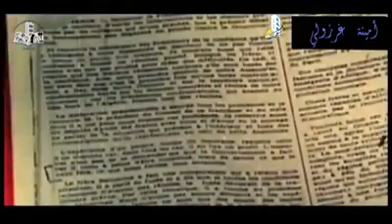العمل الفائز في مسابقة عيد الاستقلال 2020 فئة ريبورتاج للطالبة:غرزولي أمينة